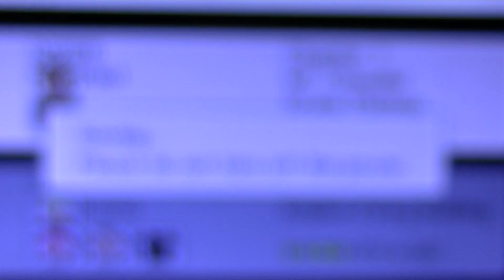Mother 3 Part 3: The Search For Claus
Hey everyone, so I am over my cold, and I will be making several videos this weekend, so I can try and upload one each day. Sorry there has been little activity on my channel, school is really hard especially when one has a hard time trying to understand certain concepts, but I am a bit ahead right now, so I can do this, so enjoy the video. FNAF Sister Location will be put on hold until the Sonic Generations Playthrough is finished, also I want someone to be with me so I am not as scared.